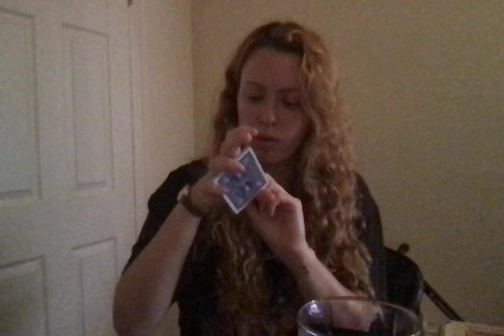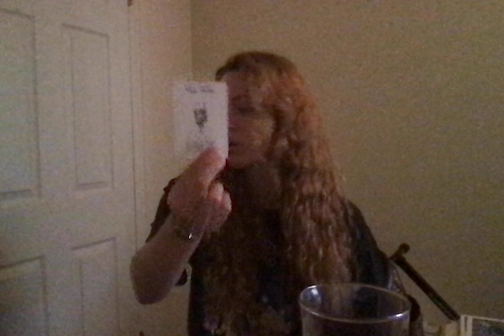Take things one step at a time.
You are damaged and have been through a bad breakup.
Things do get better, just take it a day at and give yourself time.
Enjoy the thumbnail!

~love~